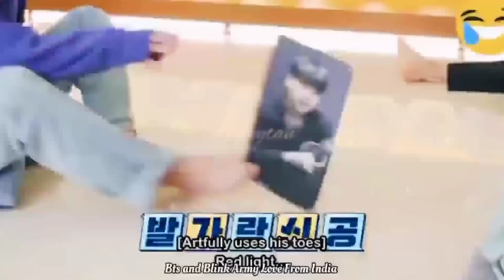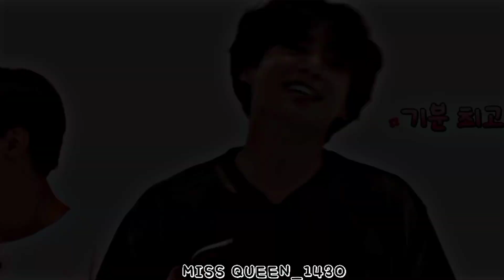'Jungkook - Baby' { FMV } COLLAB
Hi Armies and BlinkArmys!! 👋👋
I hope you liked this Fmv
This was a Collab with  💜 Bts and Blink Army 💜 Love from India

I'm so glad to make a Collaboration with you. 🥰
It was a pleasure 💜and honour that I got to work with Amazing Editor!!

App used - Alight Motion & Capcut
Idol - Jungkook

CLIPS EDITOR 👇🏻
💜Bts & Blink Army Love From India💜
_MISS QUEEN_1430

00:00 -1:49 - 💜Bts & Blink Army Love From India💜
1:49 - 3:30 _MISS QUEEN_1430